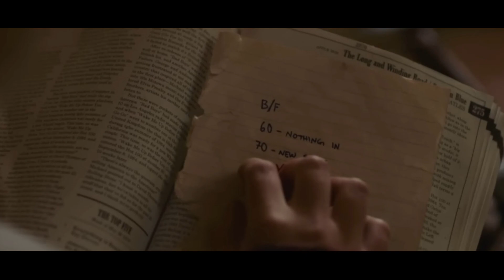LAST OF US Episode-1 Story Explained : Proper Live adaptation Webseries | Mutant Talks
About video -
Last of Us Season1 Episode1 story . I will review the story and discuss different characters

Keywords-
Last of Us
Last of Us Season1
Last of Us Episode1
Last of Us Story Explained
Last of Us Story Explained in Hindi
Last of Us Characters
Last of Us Story in detail
Last of Us Story review
Last of Us Episode 1 Reaction
Last of Us Episode Breakdown
Hbo new webseries
Hbo last of us
Zombie webseries
Episode1
Last of Us review
Last of Us Story

Hashtags -

Credit -

2. All The Images Used In This Video Are Belongs To Their Creator, I Used Them For Review Only & Deeply Thanks For This.

Pj explained
Comicverse
Bnftv
Super Super
Super India
Movie Explained